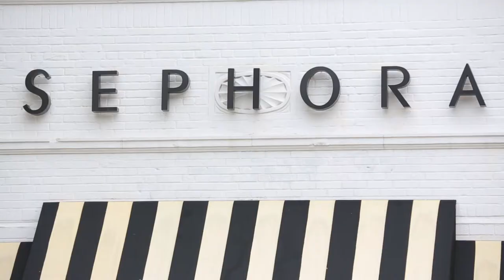215 Milbank Avenue W Greenwich CT Real Estate 06830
This luxurious and elegant townhome, with custom millwork and high-end finishing throughout, is nestled privately in the award-winning gated association, Lily's Path. This perfect location affords the best of in-town living - walk to Greenwich Avenue, with all its fine shops and restaurants at your fingertips. The home is perfection as well, with everything you need for both casual living and entertaining. All this, plus, an enormous fully-finished lower level with bedroom, bath, 2nd family room and loads of storage.  Flexible space could accommodate exercise room, media room, or playroom. Elevator and 2-car attached garage complete the picture. Move right in! Be sure to view 215 Milbank Avenue W Greenwich CT 06830